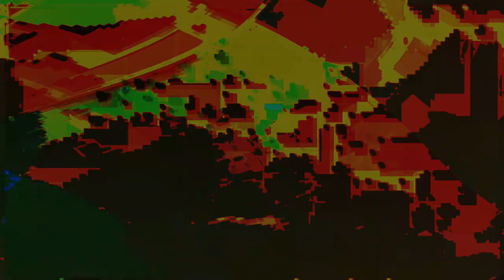Movie 24 10 06 19h43m52s series Y part 3 time puppets